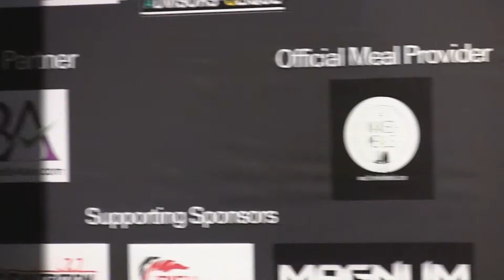BBSG Nationals 2014 - Muhammad Zulfadly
Muhammad Zulfadly
BODYBUILDING SINGAPORE
National Bodybuilding and Physique Championships 2014
Men's Bodybuilding (Open)
Below 95kg - Champion

14 September 2014 (Sunday) 1pm

***BBSG Acknowledges:
NUS Health and Fitness
Picket & Rail
PharmaFIRST
Magnum Nutraceuticals
Mass Nutrition
Rich Nutrition
Naked Meals
Essential Werks
FBA Fitness Body Asia (Kin-Lee Say and team)
Rickey Ong Productions
Firzan Ang
Paul Koh and photography team
Fabian (Made Man Australia)